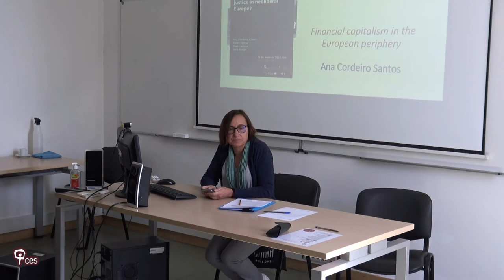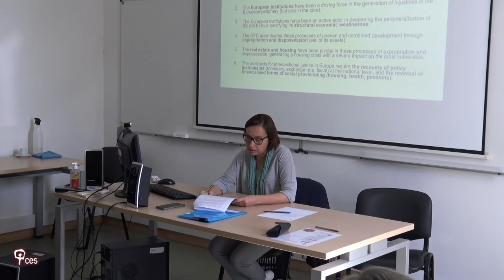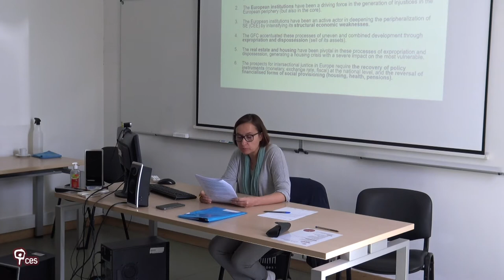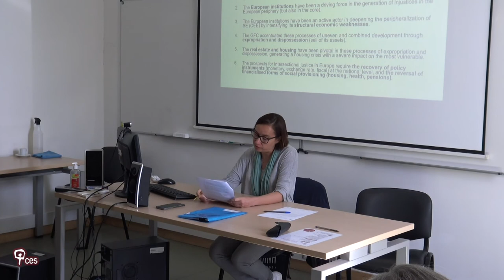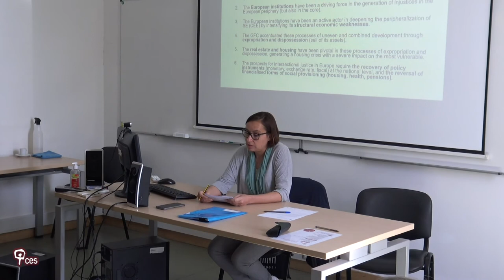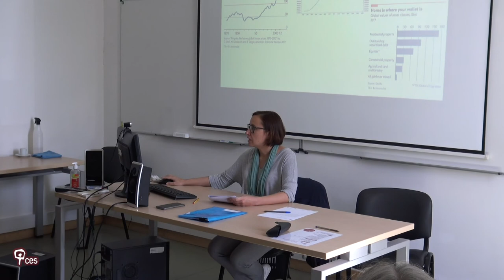Financial capitalism in the European periphery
It will be argued that the rise of social inequalities, and its intersections to class, ethnicity, nationality, and gender, is by and large the outcome of the current stage of financial capitalism. Focusing on the European periphery, it will be shown how this is the outcome of structural changes occurring at various scales, connecting transformations at the macro level to the daily lives of citizens. Housing will be used in the identification of the transmission mechanisms connecting processes of capital accumulation to the degradation of the living conditions of a growing mass of the population with increasingly severe impacts on the most vulnerable groups.